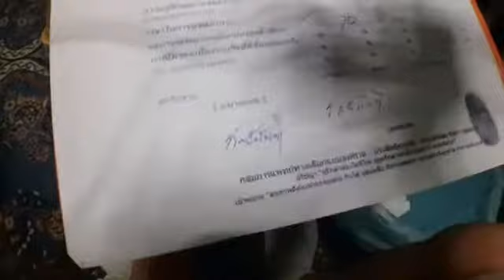{พลังงานบริสุทธิ์รักษาสุขภาพ}-เฟสบุคไลฟ์@LoongNgok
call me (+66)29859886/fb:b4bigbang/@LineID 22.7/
 Fan Page:ลุงหงอกสุขภาพ/ AM.540 ออกอากาศทุกวัน
อาทิตย์-วันพฤหัสบดี เวลา 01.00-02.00 น
 (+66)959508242/fb:pure energy in us/fb:เรื่องเจ็บ เรื่องปวด ยกให้เรา